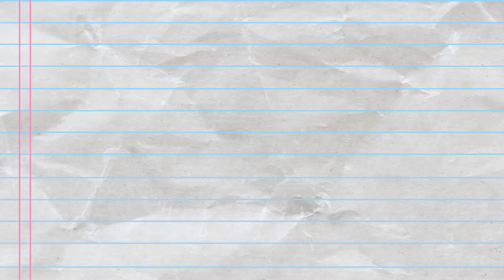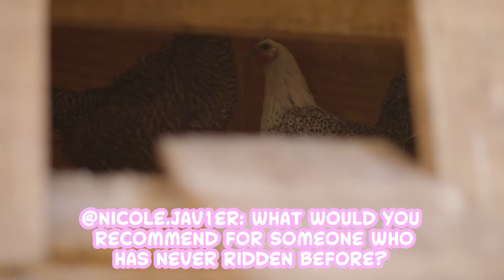Do horses sleep standing up? | Ask Elizabeth (Horse Video)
Is there anyone more passionate about horses than Elizabeth? Probably not 😅In this video, Elizabeth answers horse-related questions from members of our community on Instagram. From, do horses sleep standing up? To, what is your favorite thing about riding? Watch Elizabeth spill the beans.